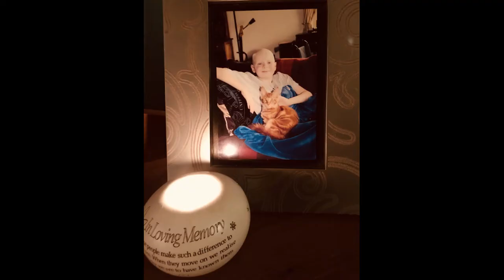Jane Nattrass, George Grimes, Harry Carson, Cameron Hume and Joseph Hume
Jane is Henry Dancer’s Mum and the founder and Charity Director of Henry Dancer Days, a charity set up in Henry's memory. Henry died of osteosarcoma in November 2010 aged 12. Jane talks with four of Henry's closest friends about their experiences and the lasting impact of losing their friend to primary bone cancer